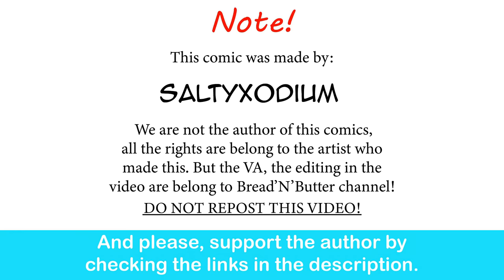Childhood Tomboy Friend: Reiko's Idea | CEO of MI.LFS comic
Oh, sh*t. We are really sorry for the wrong credit intro there. This comic was made by Tinafate 1.

Nfl stadium sound effect